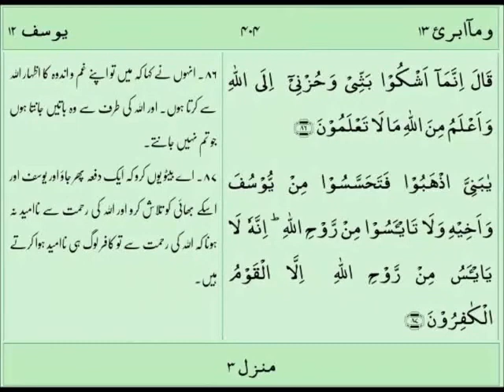" امیدِ مردِ مومن۔۔۔ ھے۔۔۔ خدا کے راز دانوں میں" علامہؒ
Video from Muhammad Irfan